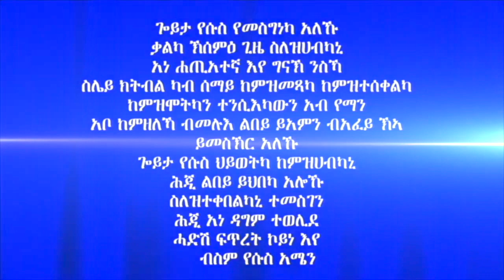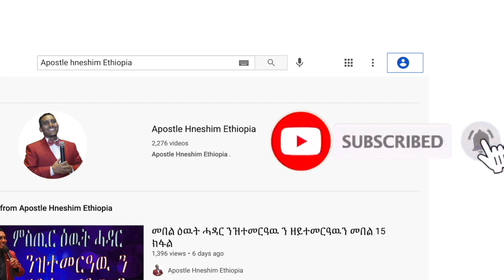"ኣምላኽ ገንዘበይ ዝብሎ" ብሃዋርያ ሕነሽም ኢትዮጵያ